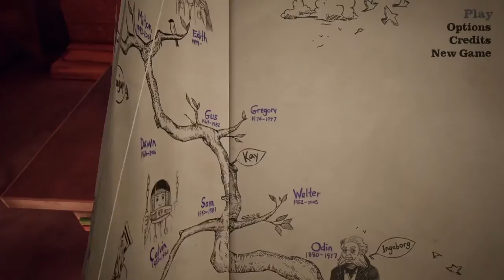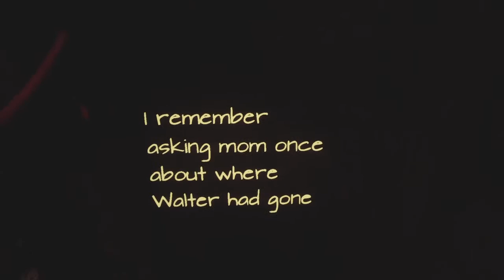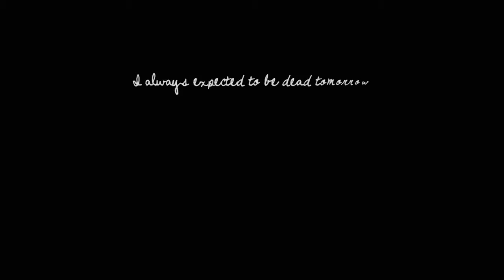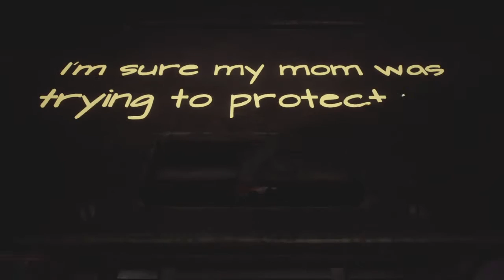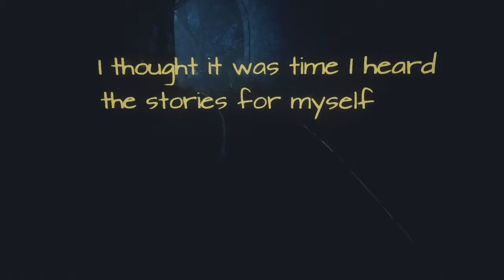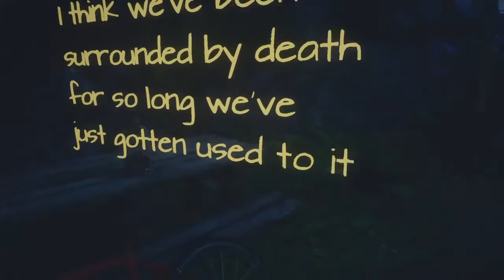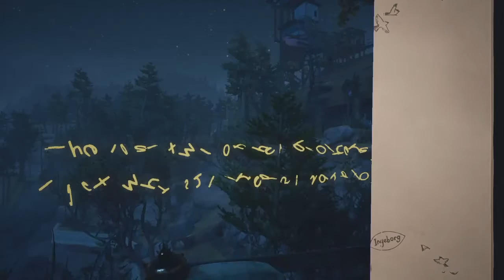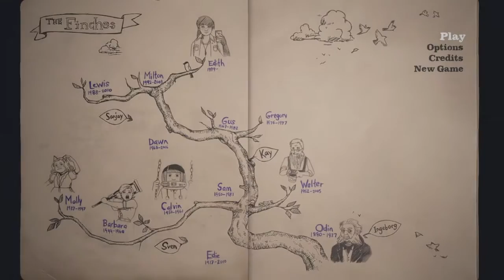It Wasn't Dead Yet!| What Remains of Edith Finch [3]